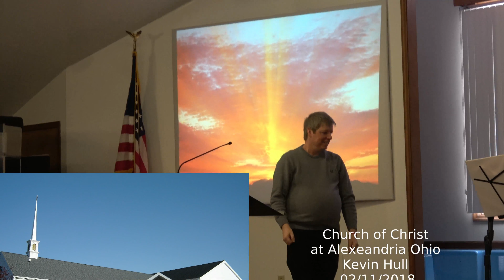02-11-2018 CCAA Sermon "Trying Hard, Still Tripped Up"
CCAA Sermon 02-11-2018 "Trying Hard, Still Tripped Up"